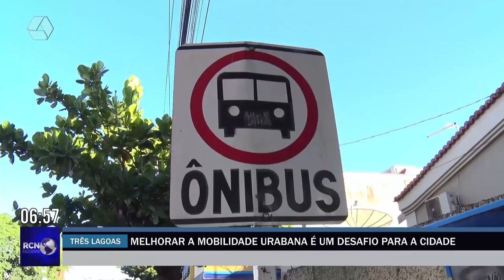Três Lagoas fica entre as 100 melhores do país, mas com desafios pela frente